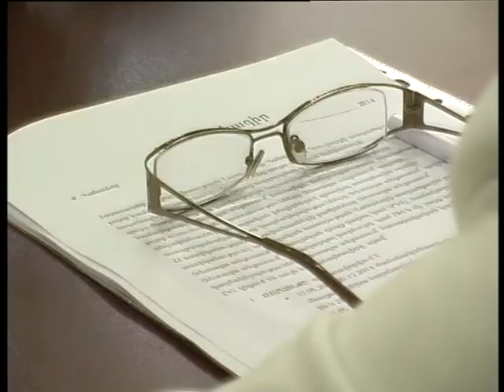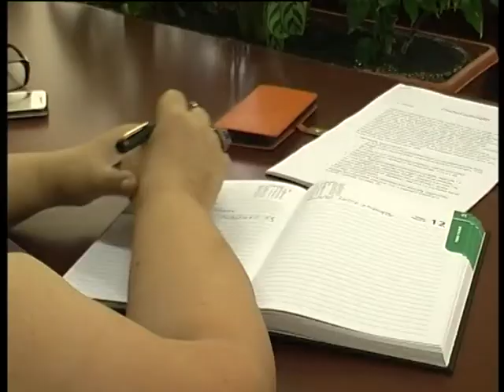Լոռու մարզպետի հանդիպումը դպրոցների տնօրենների հետ